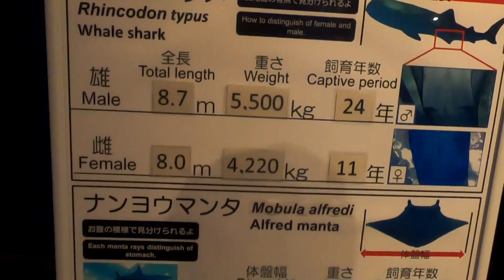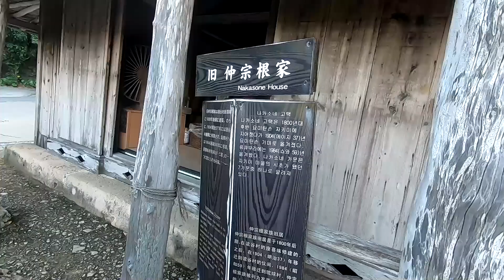[여행] 오키나와 북부 버스투어, Okinawa Northern Bus Tour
오키나와 북부 버스투어, Okinawa Northern Bus Tour